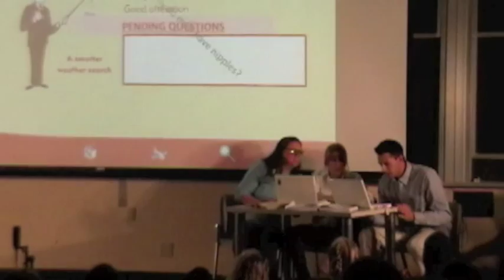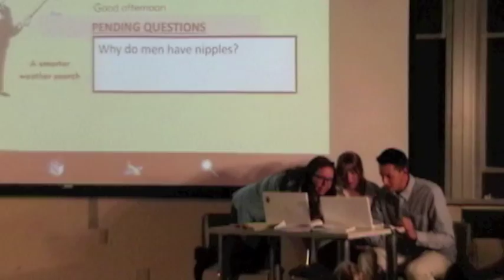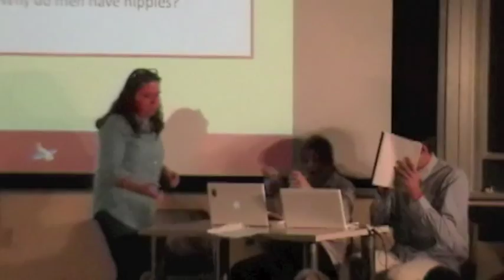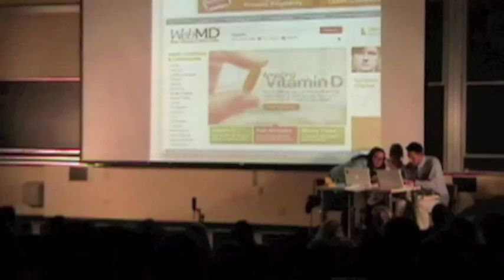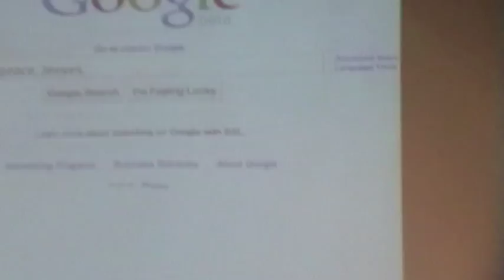Ask Jeeves!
Got a question? PLEASE ask Jeeves...because no one does anymore. Sketch from jericho's fall 2010 Big Show. Written by Madalyn Simpson. Featuring Chris Severn, Juliet Kaufman, Madalyn Simpson, and Alex Linz.